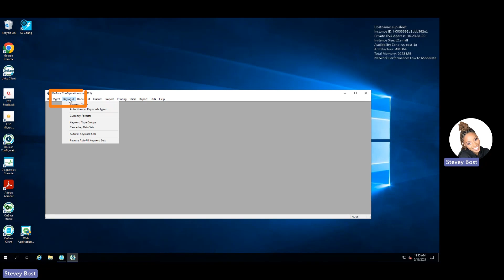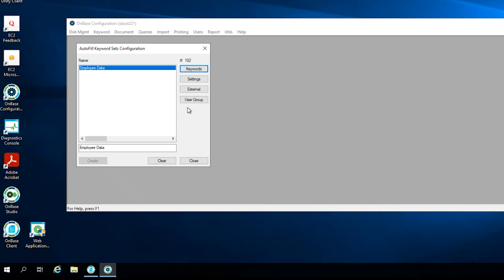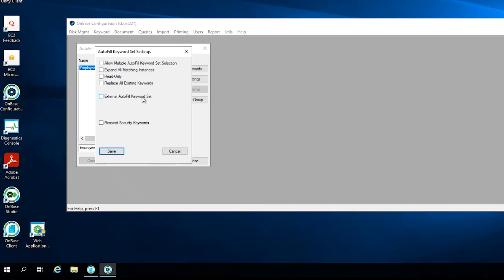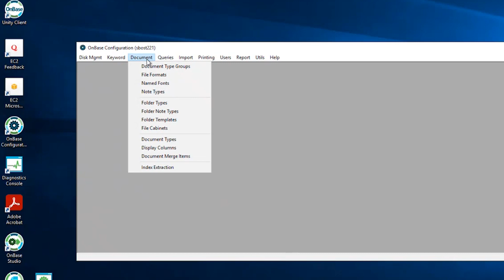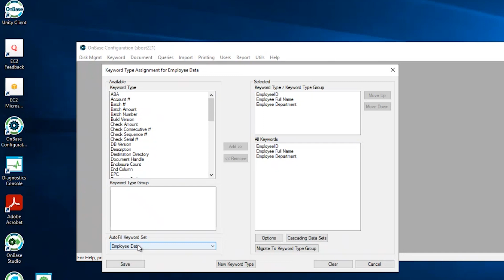How To Use External Keyword Sets in OnBase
Check out this demo on how to use external autofill keyword sets.

00:00 OnBase Software Question
00:21 How Do You Use External Keywords Sets in OnBase
04:58 More Talks Like This

👇 Submit an OnBase question you'd like answered!